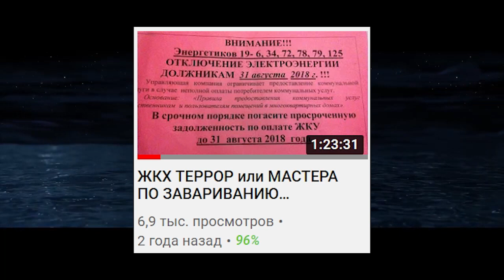ТВОРЕЦ ЭТО ВСЁ или КАК ОБЩАТЬСЯ С ТВОРЦОМ НАПРЯМУЮ 2020.12.08 Сургут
самое короткое универсальное и неопровержимое определение слову Творец - это всё. разъясняю и показываю примеры прямого общения с Творцом

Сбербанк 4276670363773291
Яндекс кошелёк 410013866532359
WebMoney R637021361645